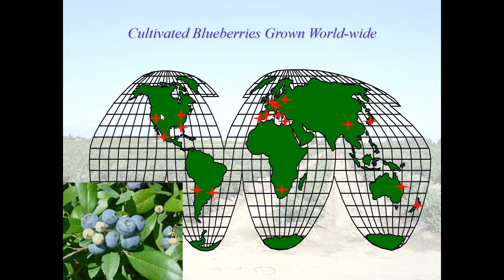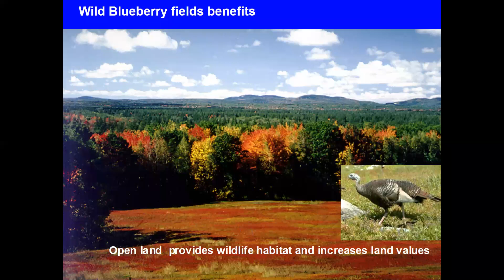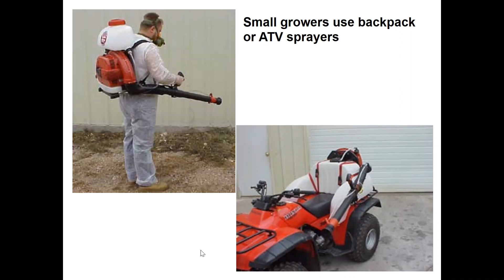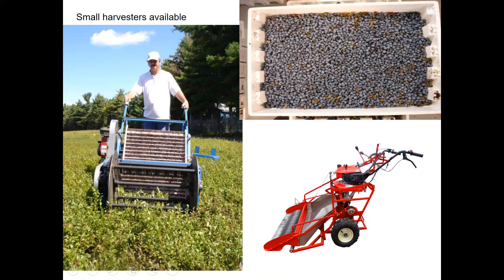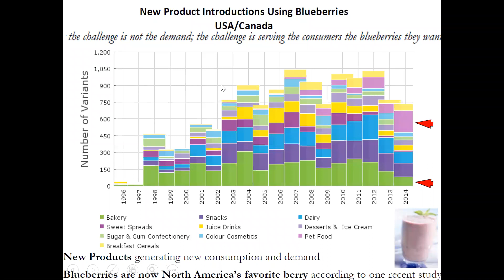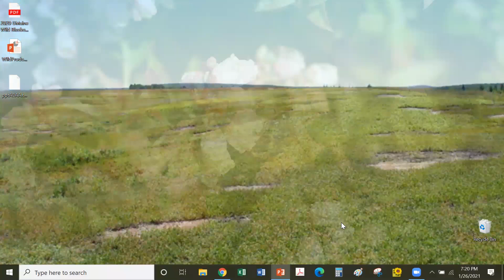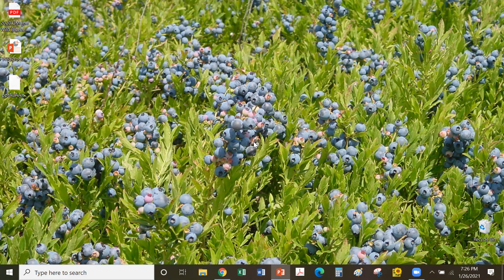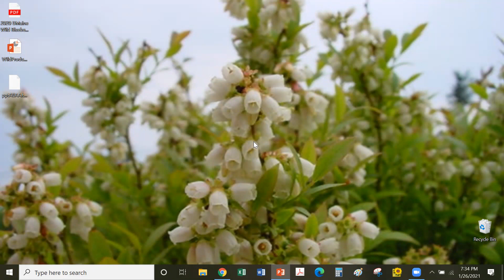Maine Wild Blueberry History with David Yarborough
David Yarborough will describe the establishment of the wild blueberry plants as the glacier receded 10,000 years ago and the beginnings of the industry in the 1800’s. He will follow the utilization of wild blueberries and the production which was first picked fresh, then canned but is now principally frozen and used as an ingredient in products.
David Yarborough, PhD. Is an Emeritus Blueberry Specialist and Professor of Horticulture at the University of Maine.